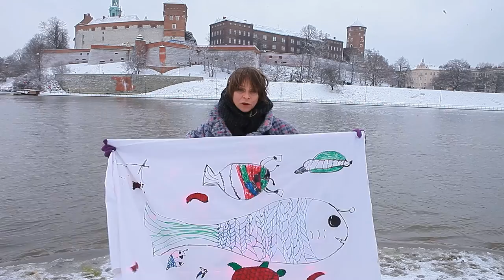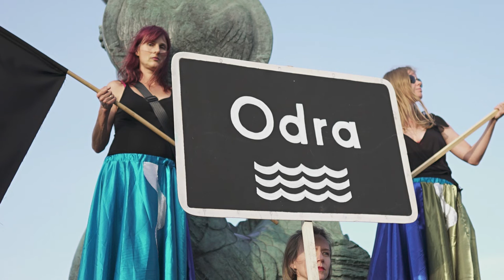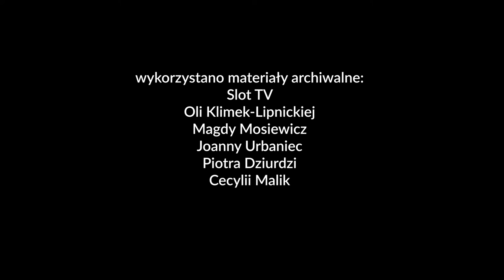12. z 50 Siostry Rzeki | Niech życie wróci do Odry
“Bronimy dzikich i nieuregulowanych rzek Polski i Europy. Tworzymy kobiece kampanie społeczne, happeningi, akcje, protesty, warsztaty artystyczne.
Chcemy, aby każdy miał dostęp do czystej wody, dzikiej przyrody i pięknego krajobrazu. Dlatego bronimy ostatnich naturalnych rzek. Wspólnie z Fundacją Greenmind i Koalicją Ratujmy Rzeki działamy od 2018 roku. Robimy szum w obronie rzek, potoków, bagien, rozlewisk. Podczas happeningów śpiewamy, wołamy i wchodzimy do rzek, a woda niesie nasze głosy dalej i dalej…”
*Siostry Rzeki* , @siostryrzeki9483 błękitny kolektyw aktywistek i artystek, założyła w roku 2018 artystka Cecylia Malik z pomocą Anny Grajewskiej i Agaty Bargiel. Kolektyw powstał jako kobiecy protest przeciwko budowie nowej zapory na Wiśle, w okolicach miejscowości Siarzewo.
Siostry Rzeki udzielają głosu rzekom. Każda nowa aktywistka wybiera swoją ukochaną rzekę, którą reprezentuje w kolektywie. Siostry Rzeki działają już od 5 lat, zmieniając trudny język ekspertów zajmujących się ochroną środowiska w język sztuki i happeningu. Zorganizowały wiele pięknych protestów.
W Przepływie dla Odry udział wzięły: Cecylia Malik, Anna Chmiel, Anna Górka, Sylwia Gawlik, Joanna Biela Gazda, Katarzyna Pilitowska i Grażyna Smalej.

To jest dwunasty z 50 Przepływów dla Odry, największej w Polsce kampanii na rzecz rzeki.
Zapraszamy!